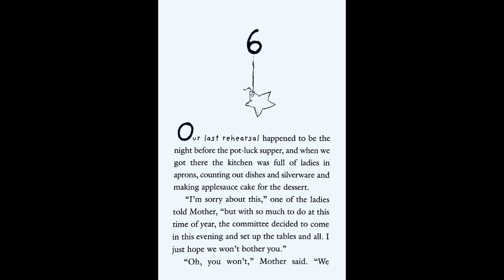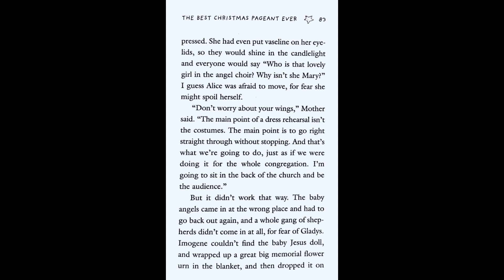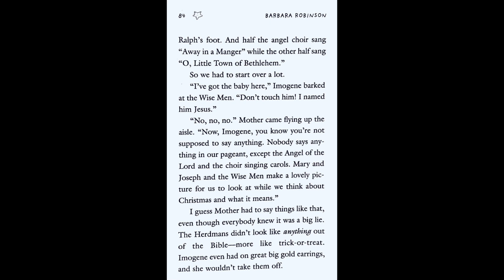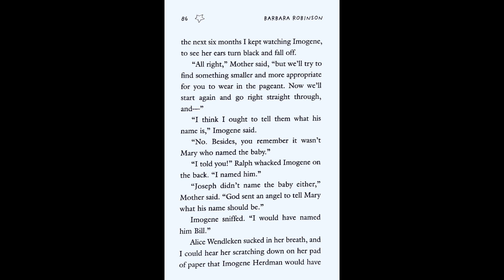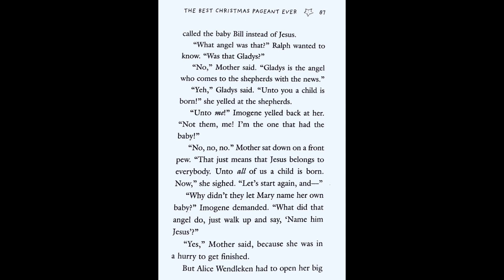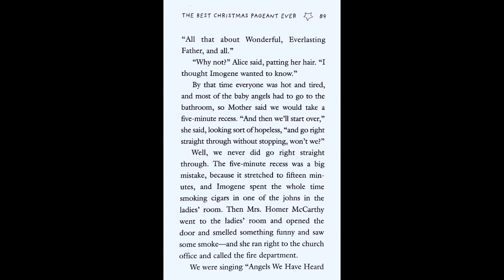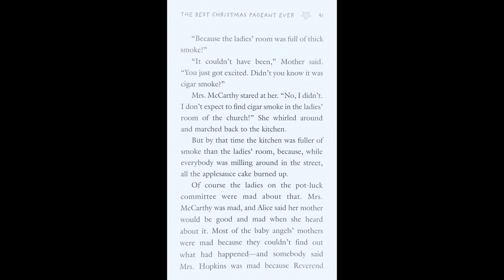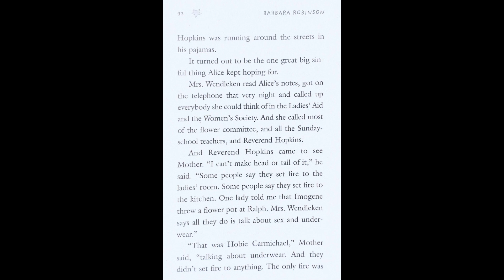The Best Christmas Pageant Ever - Chapter 6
The Herdmans are the worst kids in the history o the world.  They lie, steal, smoke cigars, swear, and hit little kids.  So no one is prepared when this outlaw family invades church one Sunday and decides to take over the annual Christmas pageant.
None of the Herdmans has ever heard the Christmas story before.  Their interpretation of the tale - the Wise Men are a bunch of dirty spies and Herod needs a good beating - has a lot of people up in arms.  But it will make this year's pageant the most unusual anyone has seen and, just possibly, the best one ever.